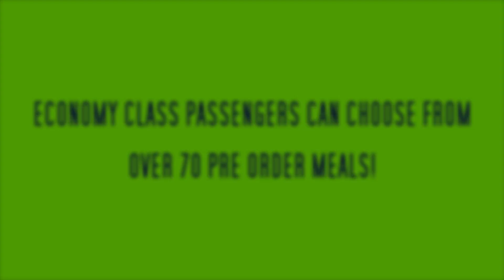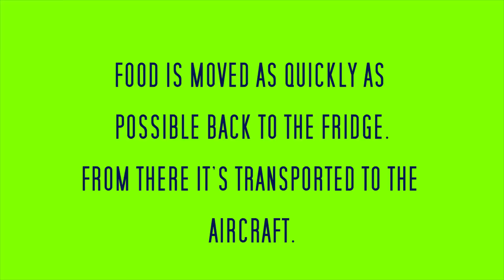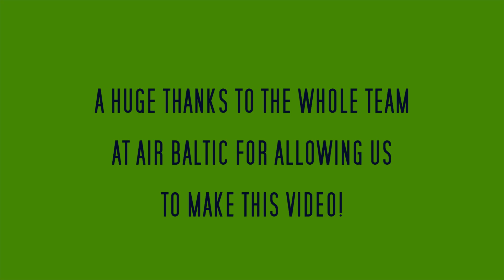How it's made- Air Baltic - Airline Meals!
How airBaltic make their airline meals! From the caterer right through to delivery to the aircraft. Thanks to Air Baltic

Watch how cabin crew serve the meals inflight and how people work behind the scenes to get a meal to you inflight.